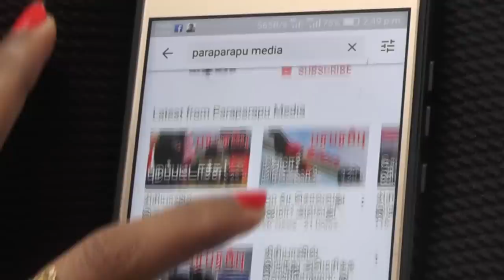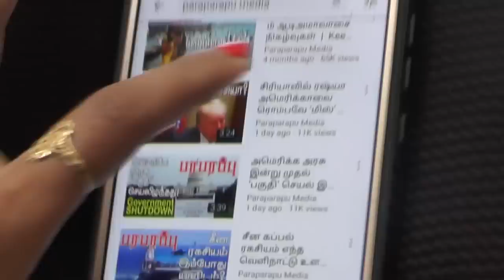இந்தியாவின் மிஷன் சக்தி ஆபரேஷனை அமெரிக்கா உளவு பார்த்ததா? | India's Mission Sakthi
The Pentagon has strongly denied the reports that the US spied on India's Mission Sakthi operation an ASAT test, but, US is tracking 250-270 objects from satellite debris. "No US assets were spying on India. In fact, the US continues to expand its enduring partnership with India, resulting in enhanced interoperability and stronger economic ties," US Defense Department spokesperson Lt Col David W Eastburn told.

Direction : Rishie